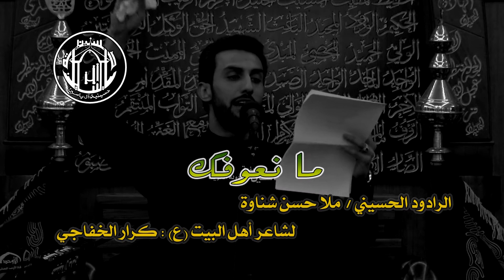الملا حسن شناوة - ما نعوفك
ليالي شهادة الرسول الأعظم محمد - صلى الله عليه و على آله -
شهر صفر لعام 1436 هجرية
في حسينية آل ياسين بدولة الكويت